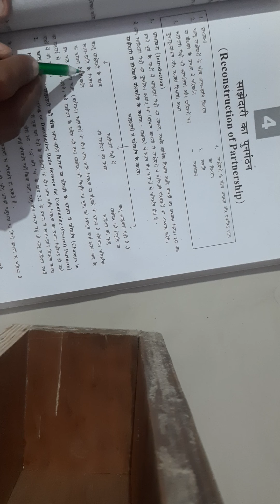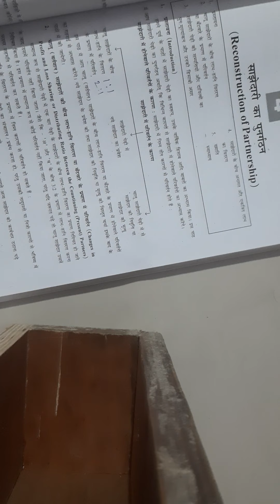12thHM AC CHAP4 PART2 BY TULSI SIR